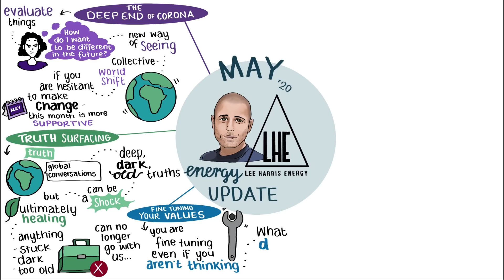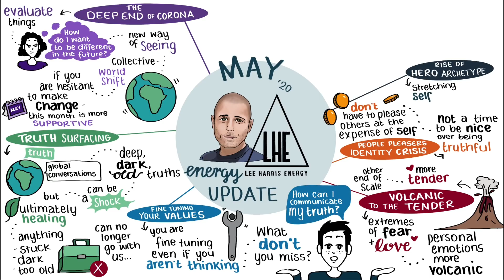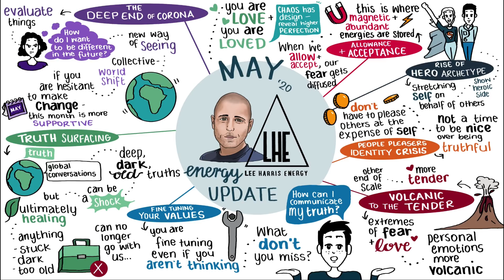May 2020 Energy Update Themes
Each month our artist-in-residence Talia Lancaster provides us with a visual interpretation of the themes conveyed in the most recent Energy Update.

+ THE DEEP END OF CORONAVIRUS
+ TRUTH SURFACING
+ FINE TUNING YOUR VALUES
+ VOLCANIC to the TENDER
+ UPGRADED LISTENING
+ PEOPLEPLEASERS IDENTITY CRISIS
+ RISE OF THE HERO ARCHETYPE
+ ALLOWANCE AND ACCEPTANCE
+ YOU ARE LOVE AND YOU ARE LOVED
+ THE CHAOS HAS A DESIGN RIGHT NOW